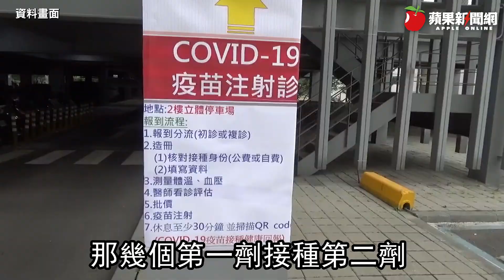疫苗殘劑開放民眾施打 指揮中心：即日起18歲以上可登記候補 | 台灣新聞 Taiwan 蘋果新聞網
新冠肺炎本土疫情三級警戒延長至7月12日，中央流行疫情指揮中心今天早上再與各縣市地方政府舉行全國防疫會議，討論疫苗殘劑開放30歲以上民眾施打等重要議題，指揮中心副指揮官陳宗彥9點半召開會後記者說明表示，開放疫苗殘劑給民眾候補施打，「即日開始」。

陳宗彥今表示，最新一批美國莫德納疫苗將於6月30日晚上配送，7月1日抵達各縣市開打；而由於疫苗開瓶後有一定保存時間，關於殘劑的處理，接種單位可以開放候補登記，可以開放給後順位類別，也可以開放給不在類別順位的民眾。

在場媒體問，開放民眾預約打疫苗殘劑有任何限制嗎？陳宗彥答，要符合可施打的年齡，即18歲以上，並應依照類別順序，類別內的優先，接種點只要當天有最後1瓶的殘劑，因為只有6小時的保存時間，可以從備用名單上聯繫民眾候補接種。

陳宗彥今還說明，目前疾病傳播能力持續下降，雖然全國疫情整體趨緩，但台北市近期發生北農群聚事件，建議地方政府應加強批發市場相關人員的篩檢，避免產銷營運受到影響，並仍建議加強社區篩檢、疫調。

陳宗彥還指出，針對昨天指揮中心宣布的市場專案，請各縣市一起合作努力，北農群聚事件，先請台北市盡速完成市場人員的PCR檢測作業，以及相關疫調的進行，確實匡列確診者的接觸者，這個部分台北市有提出需求，其他縣市請大家務必通力幫忙協助，確認受詢問的對象在哪個市場營業、營業項目、攤商編號位置等等。